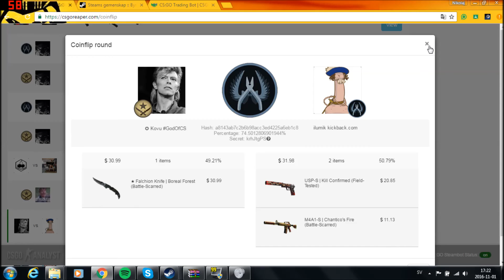CSGO REAPER GAMBLING. $50 BETS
Everybody loves abit of crippling depression.

Hope everyones having a good day :)